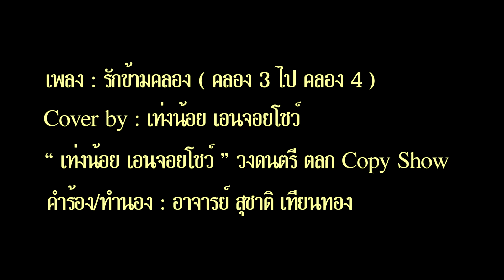รักข้ามคลอง (คลอง3 ไปคลอง4)Cover by เท่งน้อย เอนจอยโชว์ วงดนตรี ตลก Copy Show ณ บ้านนายก อบต คลอง 4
เพลง : รักข้ามคลอง ( คลอง 3 ไป คลอง 4 )
ณ บ้านท่านนายกประเทือง วงศ์แจ้ง นายก อบต คลอง 4
Cover by : เท่งน้อย เอนจอยโชว์
“ เท่งน้อย เอนจอยโชว์ ” วงดนตรี ตลก Copy Show
คำร้อง/ทำนอง : อาจารย์ สุชาติ เทียนทอง
มอบความบันเทิง by เท่งน้อยเอนจอยโชว์